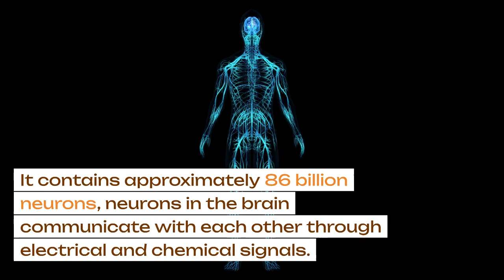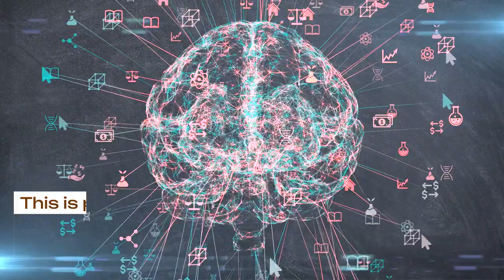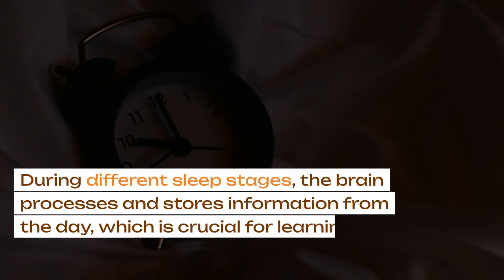10 Interesting Facts about the Human Brain